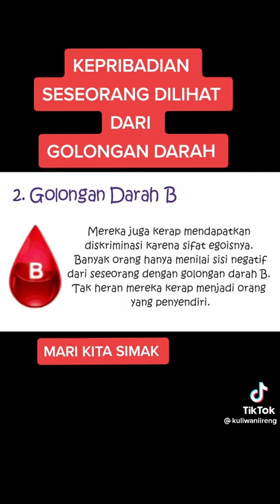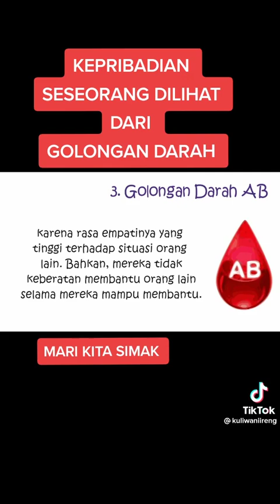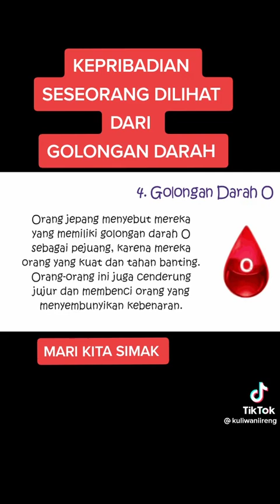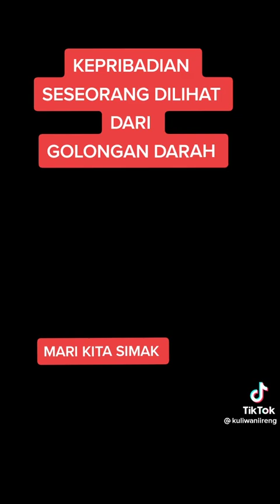16 Oktober 2022